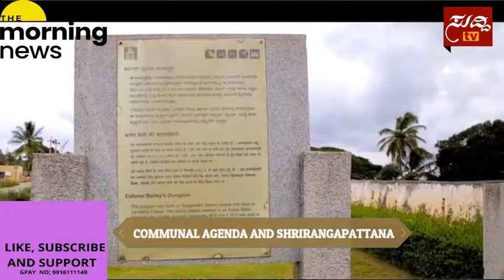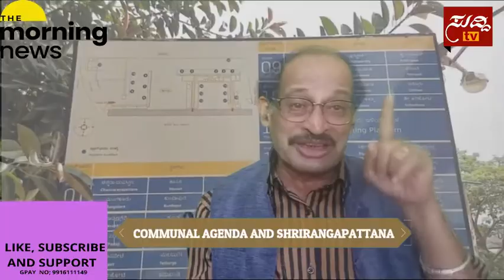Morning News|MASJID CONFLICTS#shashidharbhat#suddi tv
ಶ್ರೀರಂಗಪಟ್ಟಣದಲ್ಲಿ ನಿಶೇದಾಜ್ನೆ; ಜಾಮೀಯಾ ಮಸೀದಿಯ ಮೇಲೆ ಸಂಘ ಪರಿವಾರದ ಕಣ್ಣು.
ಸೌತಡ್ಕದಲ್ಲಿ ಹಿಂದೂಯೇತರ ಆಟೋ ನಿಷೇಧ;; ಹೆಚ್ಚುತ್ತಿದೆ ಅಸಹನೆ,,
ಪಟ್ಟಪುಸ್ತಕ ಪರಿಷ್ಕರಣೆ; ಮುಖ್ಯಮಂತ್ರಿಗಳ ಬ್ಯಾಲೆನ್ಸಿಂಗ್ ಯಾಕ್ಟ್..ಚಕ್ರತೀರ್ಥರಿಗೆ ಬೆಂಬಲ...
ಇದಕ್ಕಾಗಿ ಬೇಕಿತ್ತಾ ವರದಿ ?
ಪ್ರಥ್ವಿರಾಜ್ ಸಾಮಾಟ್ರ ಸಿನಿಮಾ ಹಲವೆಡೆ ನಿರ್ಬಂಧ; ಭಾರತದಲ್ಲಿ ಹೆಚ್ಚುತ್ತಿರುವ ಮುಸ್ಲೀಂ ವಿರೋಧ ಅಮೇರಿಕ ಕಳವಳ.
ಬೆಳಗಿನ ಸುದ್ದಿಗಳು.. ಶಶಿಧರ್ ಭಟ್ ವಿಶ್ಲೇಷಣೆ